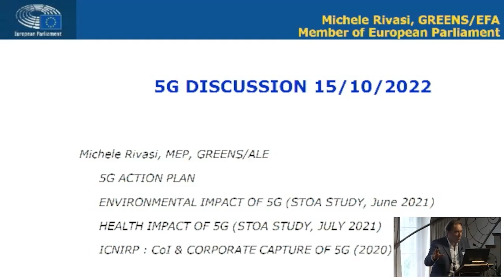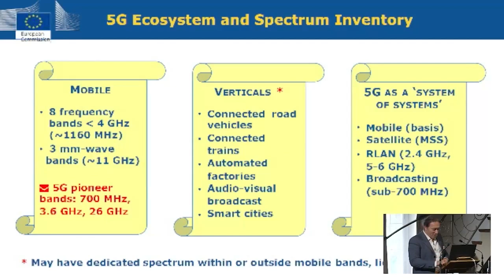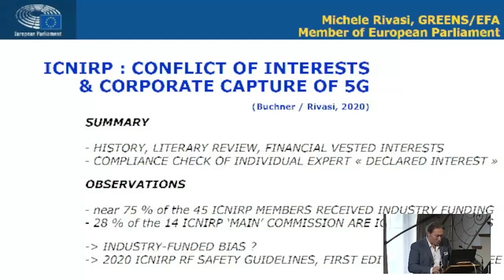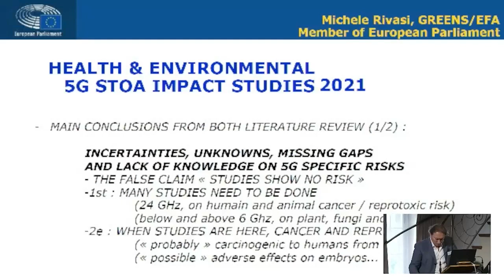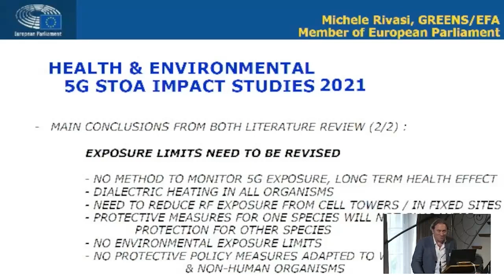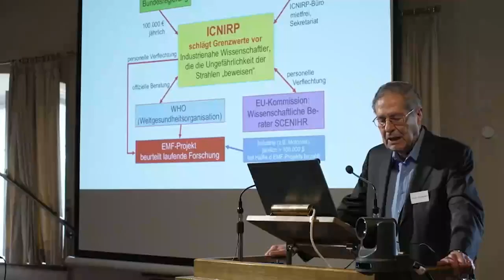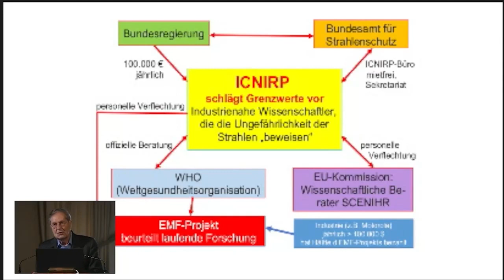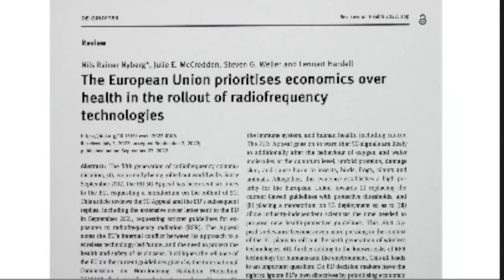Aufzeichnung Tag 2, Samstag 15. Oktober, Vormittag, Teil 3